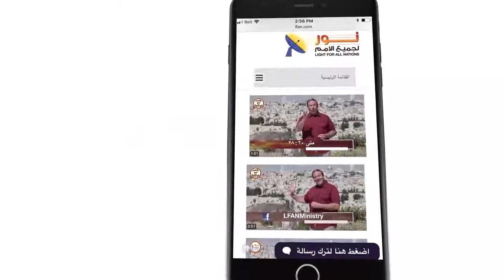447 هل تجسد الله في صورة إنسان يحط من شأنه وقدرته ؟